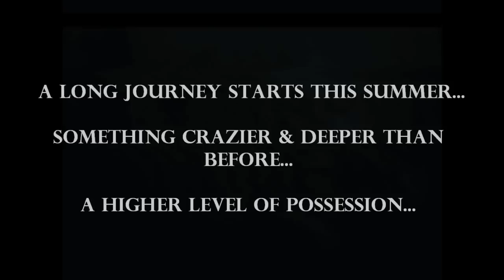Epysode - Sam Arkan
Epysode - Sam Arkan composing the next chapter